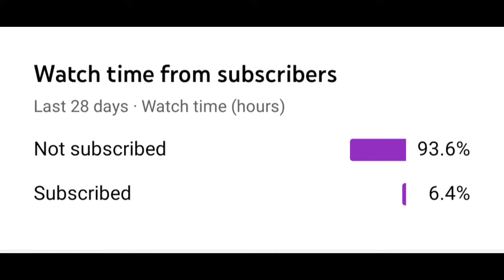AVALANCHE X SUIT CRATE OPENING TRICKS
Copyright Disclaims under Section 107 of the copyright act 1976 allowance is made of "fair use" for purposes Such as Criticism , Comment,News Reporting, teaching, Scholarship, resources.Fair use is a use permitted by copyright statute that might otherwise be infringing.non-profit, educational or personal use tips the balance in favour of fair use